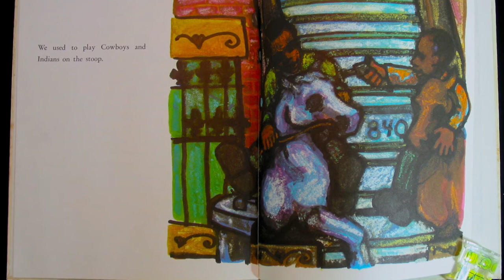Burlington Chief of Police Mark Anderson Recommends Stevie by John Steptoe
Chief Anderson used to read this book to  his kids at bedtime. He shares it with us today. Steptoe shows us an incredibly relatable vision of childhood, friendship, and family. Sometimes the most annoying people are the ones you miss the most.